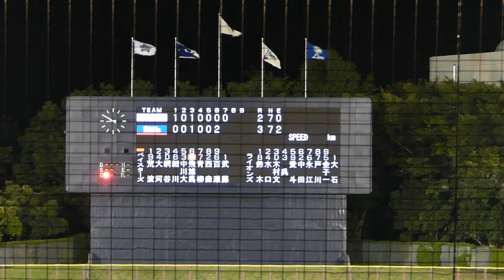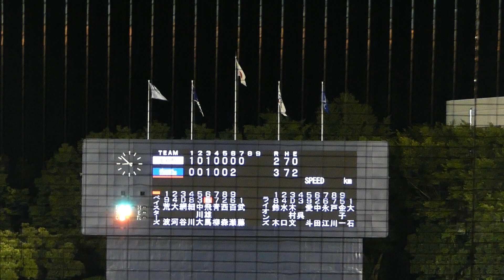2018年8月31日 イースタンリーグ 横浜DeNA － 埼玉西武 飛雄馬選手 第4打席 セカンド内野安打 【Yokohama db専用動画複製・転用禁止】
飛雄馬選手、猛打賞達成